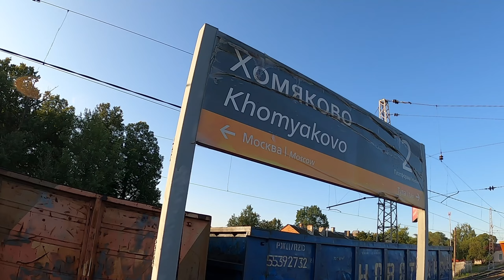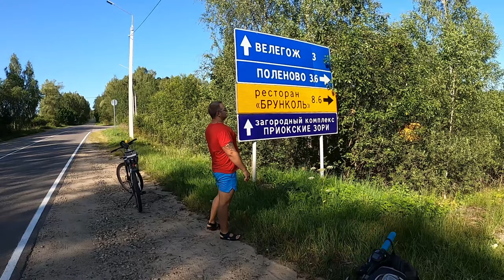Усадьба Поленово - путешествие в гости к Великому Художнику (Тульская область)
✅ В ролике мы отправимся в усадьбу знаменитого на весь мир художника - Василия Дмитриевича Поленова. Находится это невероятно атмосферное место в Тульской области, на берегу реки Ока. Музей-усадьба Поленово - одно из самых красивых мест на Русской равнине - обязательно побывайте там! Ну или хотя бы посмотрите это видео!

Track Name -  Infraction - Coding
Track Name -  Infraction - Take a Walk
Track Name -  Infraction - Back To You